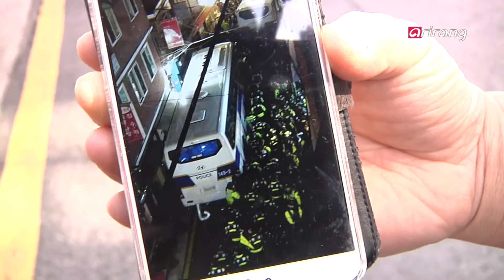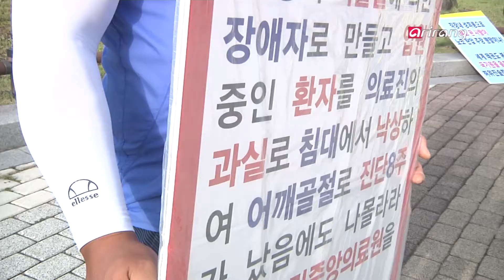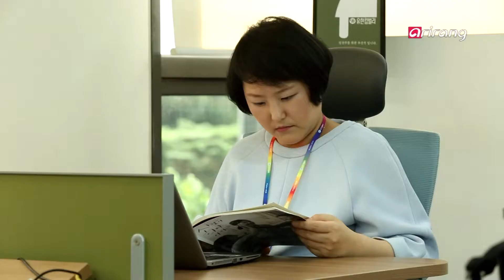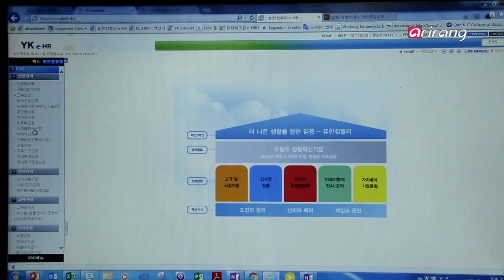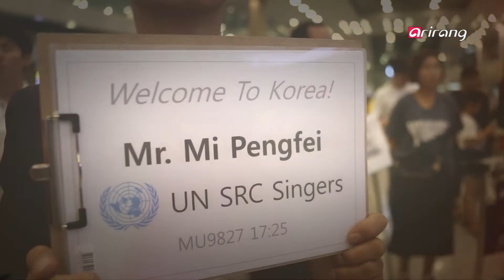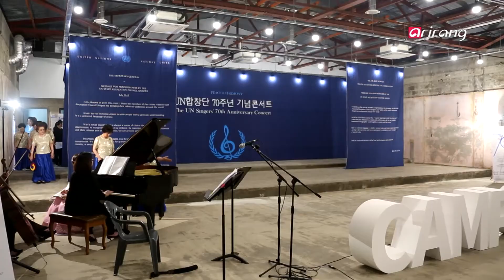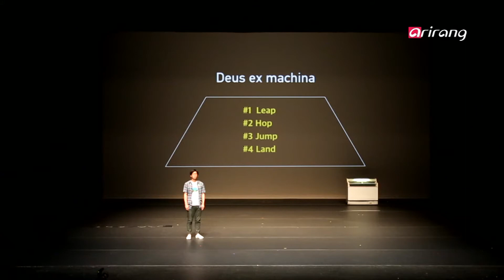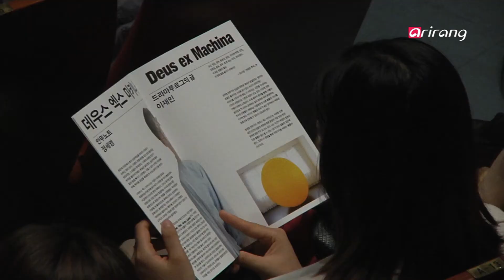[4 Angles] Ep.184 - Opening of CheongWaDae Street / Flextime System / UN SRC Singers / Choreographer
Two Months After Opening of CheongWaDae Street / Flextime System in South Korea / UN SRC Singers – Sing for Peace / Rising Choreographer Jeong Se-young / 청와대 앞 개방 2달 / 유연근무제 확산 / UN합창단, 평화를 노래하다 / 주목받는 현대무용가 정세영

Two Months After Opening of CheongWaDae Street
On the evening on June 26th, the heavy iron gate, blocking the road in front of CheongWaDae, was lifted. Since then, the number of visitors has doubled with an average of 4,000 people visiting the site every day. Also, around the CheongWaDae Water Fountain near the main entrance are protesters who hope to make their voices heard. Let's examine the changes that have occurred since the opening of the road.

Flextime System in South Korea
Flextime is a flexible hours schedule that allows workers to alter workday start and finish times according to their needs. This system is becoming more commonplace in Korea. Beyond altering their workday start and finish times, it allows employees work from home or mobile offices near their houses without limitations of time and place. It's been 5 years since flextime has been introduced in Korea. Learn more about its progress.

UN SRC Singers – Sing for Peace
The UN Staff Recreation Council Singers was formed voluntarily by UN employees in the New York Headquarters in 1947. It is no exaggeration to say that the choir has been promoting international peace and security together with the United Nations throughout its 72-year history. Recently, the choir paid a visit to South Korea to spread the message of love and hope through music. Find more about the United Nations SRC Singers and their first visit to South Korea.

Rising Choreographer Jeong Se-young
Dancers/Choreographers Kwon Ryeong-eun and Jeong Se-young Performed "Kwon Ryeong-eun and Jeong Se-young" at Daehangno Art Theater from August 25th to the 27th. Chosen as the Artist of the Year by the Korea National Contemporary Dance Company, the two showcase their genuine artistry, while pushing the boundaries surrounding choreography. On this episode, we delve deeper into Jeong Se-young's world of dance. Tune in to learn more about this artist.

청와대 앞 개방 2달
청와대 앞길이 개방된 지 2달을 맞았다. 청와대 앞길이 50년 만에 개방된 것은 청와대가 권위주의적인 공간이라는 통념을 깬 것이었다. 두 달이 지난 현재 하루 평균 방문객 수 4000여명, 1인 시위의 메카로 떠오른 청와대의 앞 분수 광장! 청와대 앞 길 24시간 개방이 불러온 변화가 갖는 의미는 무엇인지 그 하루를 취재한다.

유연근무제 확산
유연근무제가 확산하고 있다. 유연근무제란 근로자가 개인 여건에 따라 근무 시간과 형태를 자유로이 조절할 수 있는 제도다. 주 5일 전일제 근무 대신 재택근무나 시간제, 요일제 등 근무방식도 다양해졌다. 도입 기업들은 유연근무제를 통해 업무생산성이 높아지고, 일과 가정의 균형을 지킴으로서 심리적 안정감도 늘어났다는 반면 기업문화의 개선이 동반되지 않은 경우 어려움을 겪기도 한다. 본격적인 확대를 앞두고 도입 5년째, 성공적인 정착 중이라는 유한킴벌리 사례를 통해 유연근무제의 이모저모를 들여다본다.

UN합창단, 평화를 노래하다
립 70주년을 맞은 UN합창단! 이들이 군사분계선 최북단에 위치한 DMZ [캠프 그리브스]를 찾았다. 내한 공연은 이번이 처음인데 이 자리에 이북 실향민을 초청해 아픔을 함께 위로 했다. 한반도의 긴장이 고조된 가운데, 음악의 힘을 통해 평화를 증진하려는 UN합창단의 노력과 그들의 한국 공연 소감을 담는다.

주목받는 현대무용가 정세영
8월 25일부터 8월 27일까지 대학로 예술극장 대극장에서 [권령은과 정세영이] 공연됐다. 이 공연은 국립현대무용단이 주최하는 국내외 안무가 초청 프로그램으로 두 번 째 픽업스테이지이다. 주인공은 젊은 안무가 권령은, 정세영이다. 그중에서 국립현대무용단이 주목한 신예 정세영의 작품 세계에 대해 자세히 소개한다.